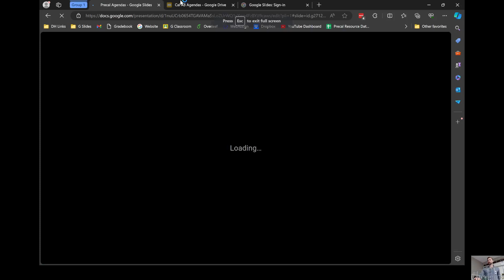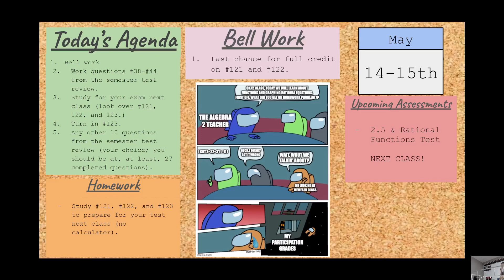05-15-2024 08 AM